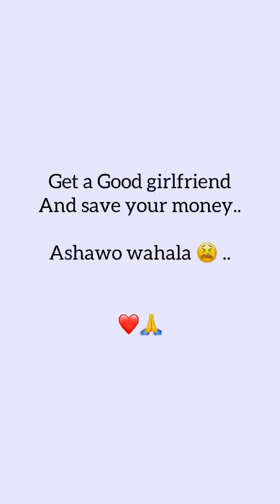SHE Took IT = [Mrflorida comedy]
Everyone please pray for Mrflorida, Kastropee has put me in trouble oo